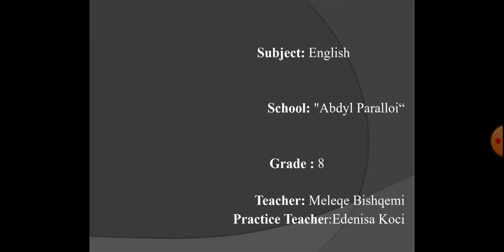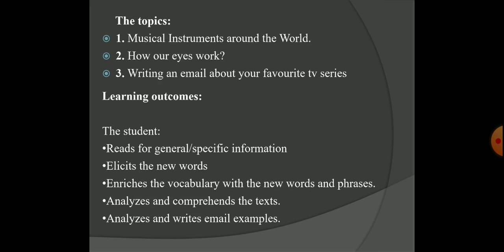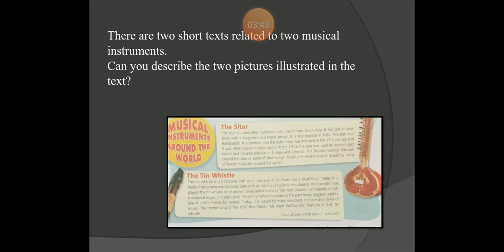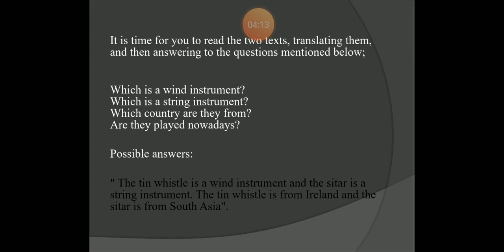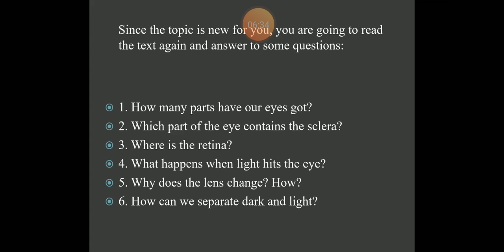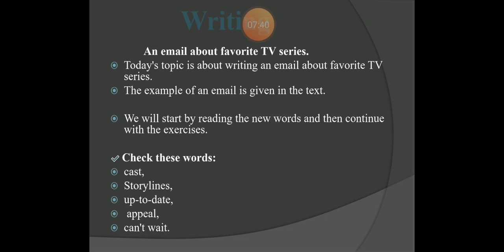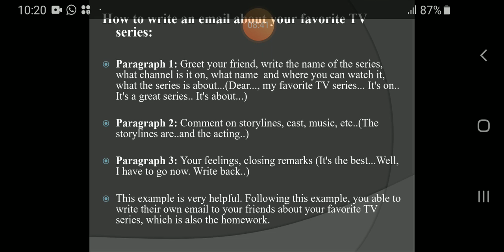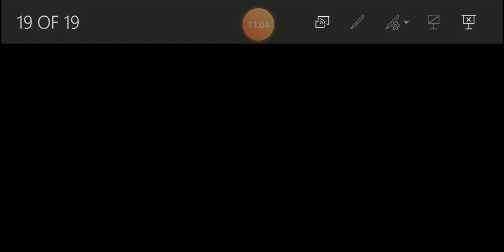Klasa 8 - Revision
Mesuese Meleqe Bishqemi